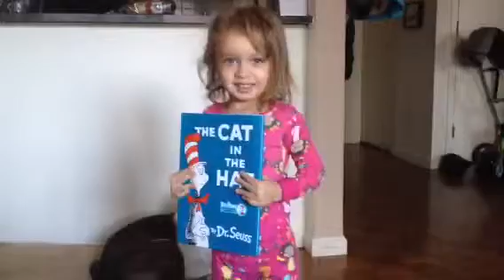Today's Present - Part 1